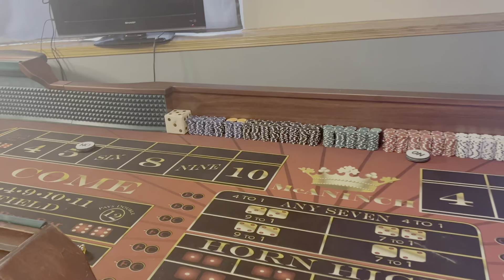A New Craps Table in the Same Bet Craps Pit!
At long last, I finally have another craps table down in the Same Bet Craps Pit!

It's been a very long journey.  I'd been working with an individual craftsman to build a custom table.  Unfortunately, there were multiple setbacks and cost overruns.  We parted ways a couple of weeks ago and I wish him nothing but the best.

I reached out to a few of my friends, got some references, and started asking around to see if I could find a used table.  My friend, Joe Banda referred me to Facebook Marketplace where I actually found a 14 foot table just 45 miles from home!   He sent me a few more pictures and I recognized the table as one from American Table Games out of Apache Junction, AZ.

It's not perfect.  The felt is stained, doesn't have the hop bets, or bonus bets, and was customized with Mr. McAninch's last name.  The deck is a single sheet of plywood, with a very rough surface, including knots.  But it does have a layer of vinyl to help smooth out that surface.  It's not a brand new table, and has some signs of wear and tear but for the most part, it can be cleaned up and will be an amazing addition to my basement.

After a little negotiation, we struck a deal and his grandson actually delivered the table to my house!

The next morning, my wife and I got to work putting it together.  I'm not a handy guy, and maneuvering around under the table wasn't an easy task.  Not to mention this thing is a 14 foot beast!  It took us 2 days to completely reassemble the table, and will take a few more days ahead of me working with lighting, camera angles, and sound to get it where I'm comfortable filming from the table.

I'm in no hurry, but I do plan to replace the felt, and perhaps replace the deck with birch plywood, but that's an adventure for another day.

Looking forward to many, many hours of enjoyment at my new craps table.

I also want to give my wife, Angie a lot of deep thanks and appreciation.  She's been so supportive of my quest to put a quality, 'regulation' size table in the basement.  This wouldn't have been possible without her!

~Dave "Same Bet" Carlin